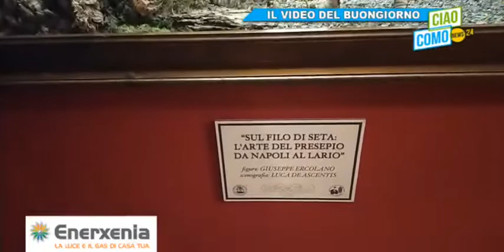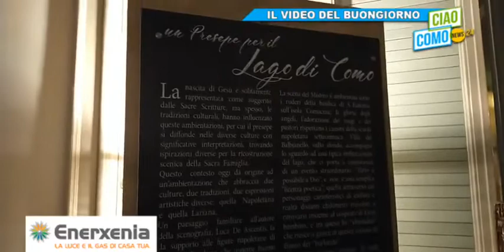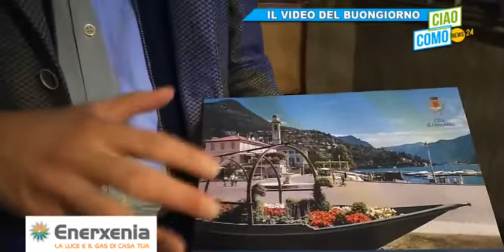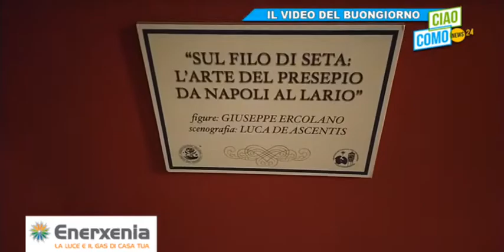IL SALUTO DI OGGI, BUONGIORNO DAL PRESEPE DI VILLA BERNASCONI A CERNOBBIO: UNA BELLEZZA